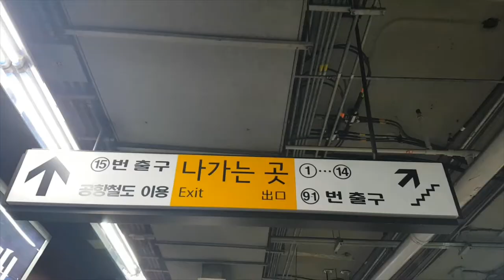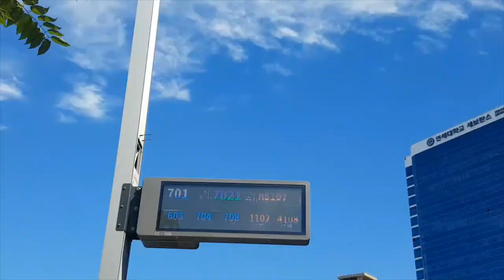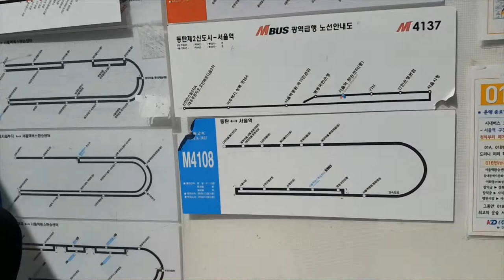Trip to Suwon for soccer game Zimbabwe vs Liberia - vlogging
The fastest way to go to Suwon is to use bus 8800 in front of Seoul Station exit 9-1. We got lost along the way, we followed one African guy who was also lost, we later used google maps. lol